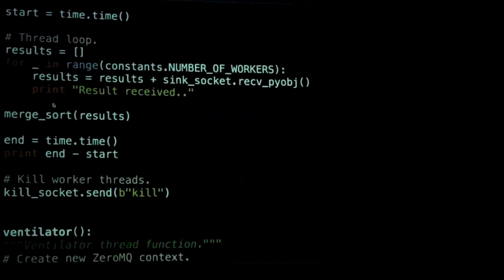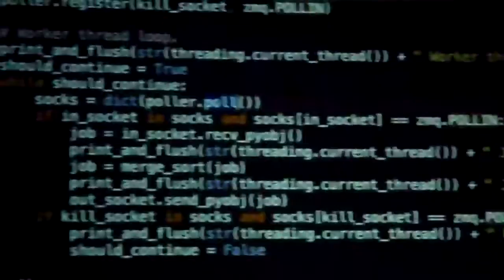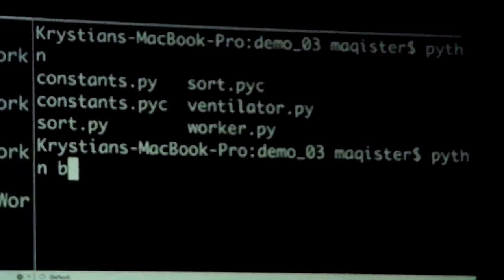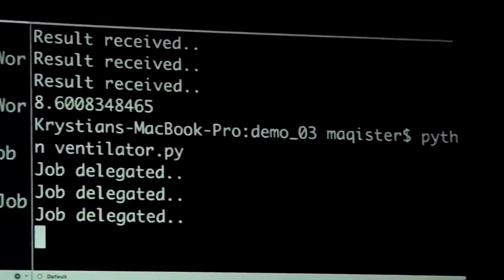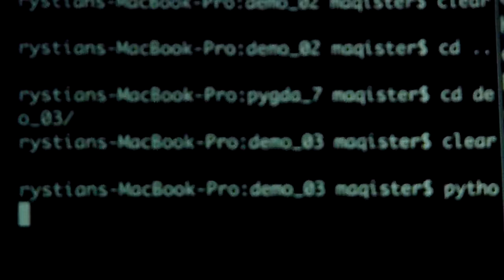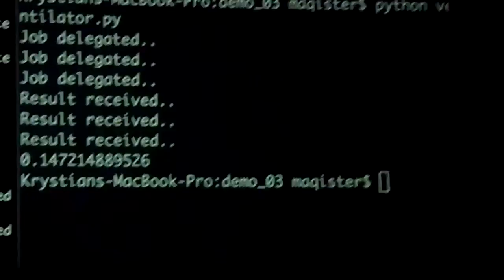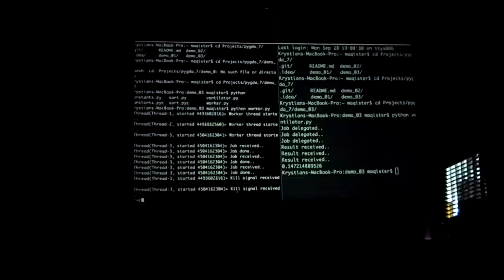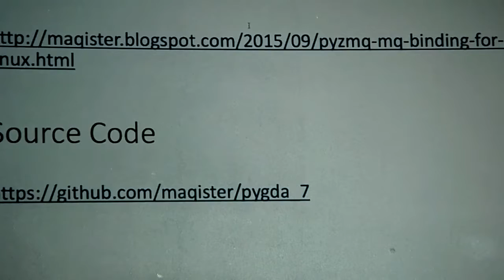wprowadzenie do zeromq cz3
Krystian Sakowski -  Wprowadzenie do ZeroMQ cz.3.
Prezentacja na temat kolejek wiadomości na przykładzie ZeroMQ. Będzie o przetwarzaniu wiadomości, komunikacji między procesami oraz serwisami, a to wszystko oczywiście w Pythonie.